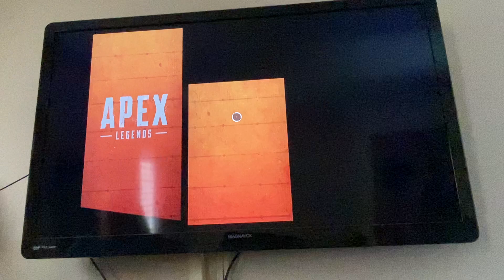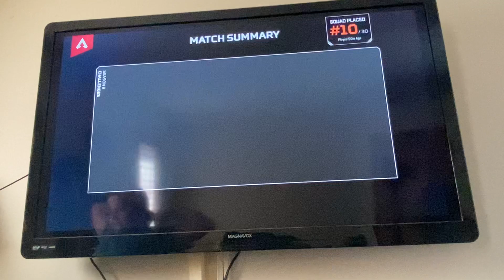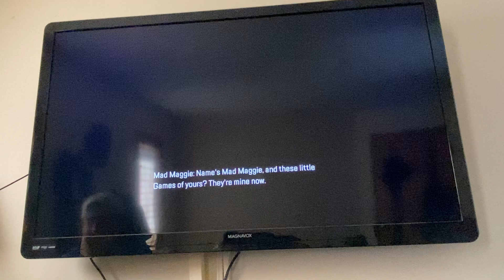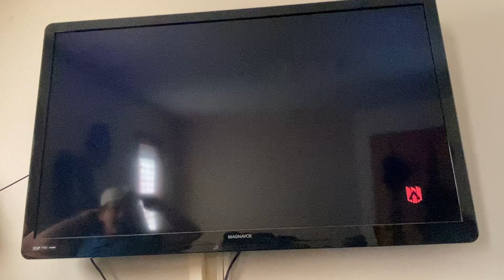Playing Apex On The Switch!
APEX TIME!